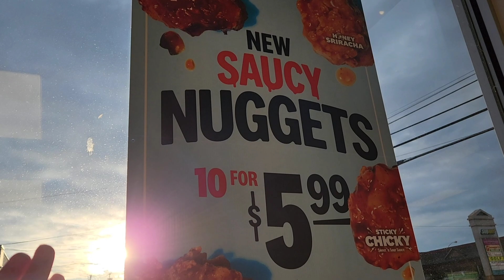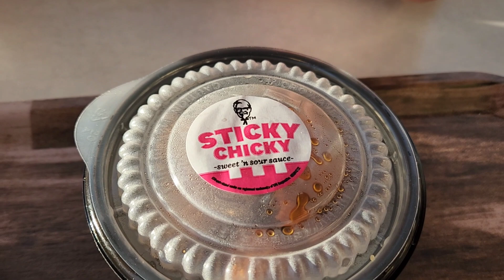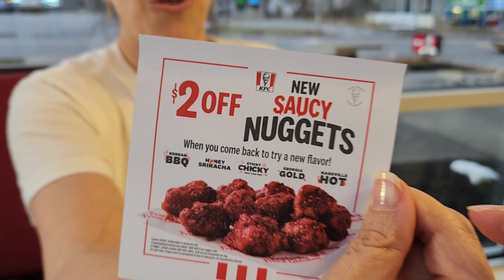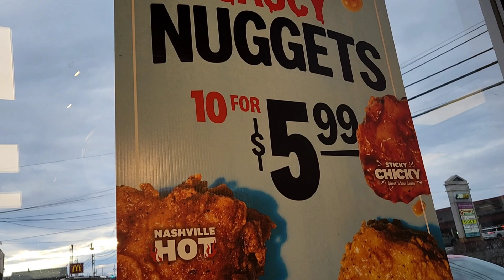Reviewing the NEW KFC Saucy Nuggets - ALL 5 Flavors!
Watch and see as we try all five flavors and tell you which is the best!